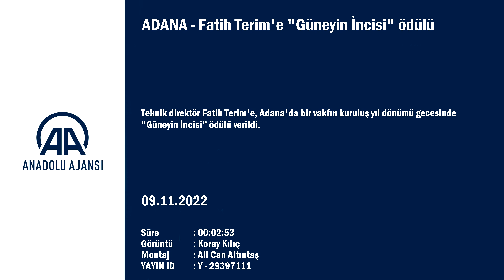Fatih Terim: Şimdi yeni bir hareketle...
GÖRÜNTÜ DÖKÜMÜ :
- Güney Eğitim Vakfının 28. Kuruluş Yılı Balosu
- Geceye katılan Teknik Direktör Fatih Terim
- Fatih Terim'in ödülünün verilmek üzere sahneye davet edilmesi
- Fatih Terim'in konuşması
- Fatih Terim'e ödülünün verilmesi
- Vakfa katkı sağlayan kurum ve kuruluşlara ödül verilmesi Fatih Terim'e "Güneyin İncisi" ödülü

ADANA (AA) - Teknik direktör Fatih Terim'e, Adana'da bir vakfın kuruluş yıl dönümü gecesinde "Güneyin İncisi" ödülü verildi.

Terim, Güney Eğitim Vakfınca bir otelde düzenlenen ödül töreninde yaptığı konuşmada, Adana'da olmaktan mutluluk duyduğunu söyledi.

Vakfın güzel bir amaca hizmet ettiğini belirten Terim, "Adana için bilmediğiniz ama bilirseniz çok hoşunuza gidecek şeyler yaptığımızı söyleyebiliriz, yapmaya da devam ediyoruz. Şimdi yeni bir hareketle, cemiyetler, derneklerden ziyade 'Taşköprü Hareketi' gibi yeni bir vakfa doğru gidiyoruz. İnşallah arkadaşlarımızın yaptığının daha genişini İstanbul'da yapacağız.

Adana'da bir şekilde herkes herkese yardım eder. Annemlerin apartmanında hala bütün kapılar açık. Bir komşu aç yatmaz. Biri hasta oldu mu herkes koşar. Oralarda pek öyle değiliz. Orada yardım daha kıymetli diye düşünüyorum. İnşallah birçok gence hepimiz yardım edeceğiz, güzel şeyler düşünüyoruz. Burada sizlerle olmaktan dolayı çok mutluyum." diye konuştu.

Fatih Terim'e "Güneyin İncisi" ödülünün verildiği gecede ayrıca, etkinliğe ve vakfa katkı sağlayan kurum ve kuruluşlara da teşekkür plaketi takdim edildi.